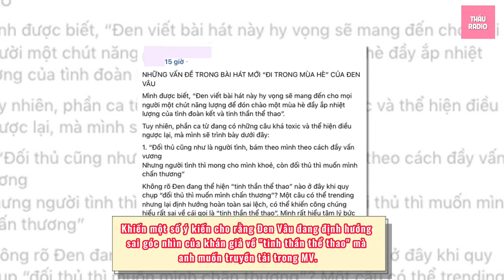Đen Vâu lên tiếng khi lời bài rap mới gây tranh cãi: "Việc ngắt lời riêng làm cho ý nghĩa khác đi"